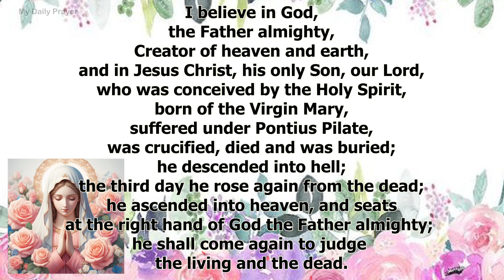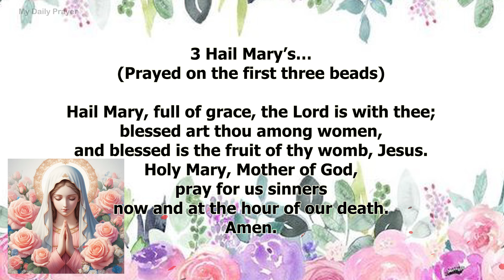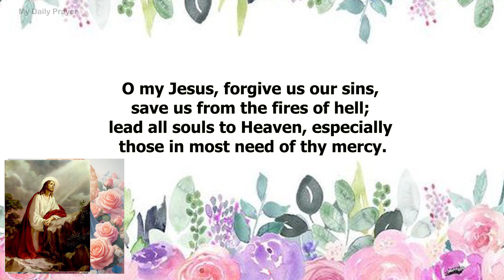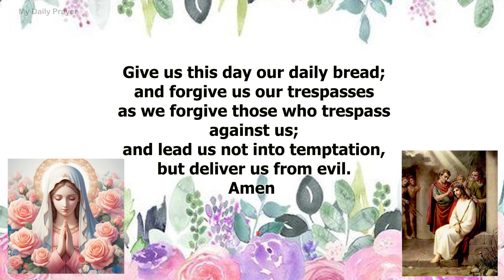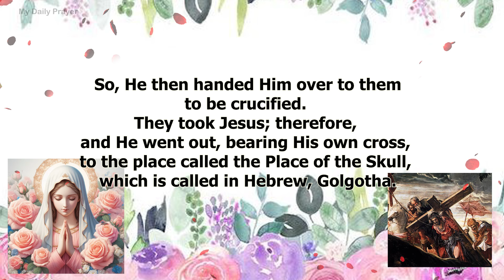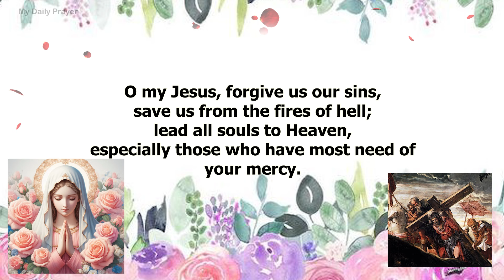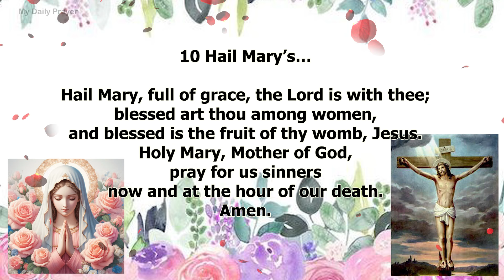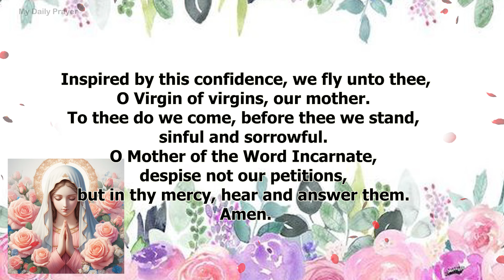TODAY HOLY ROSARY: SORROWFUL MYSTERIES, ROSARY FRIDAY🌹NOVEMBER 01, 2024 | PRAYER FOR STRENGTH